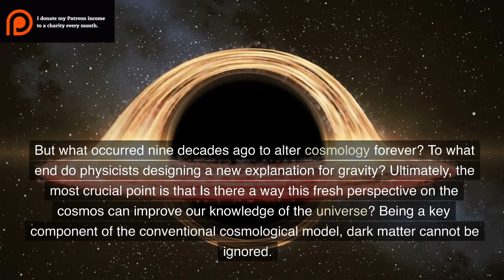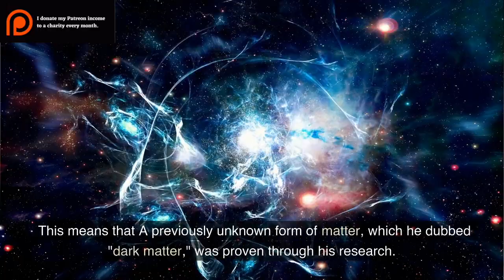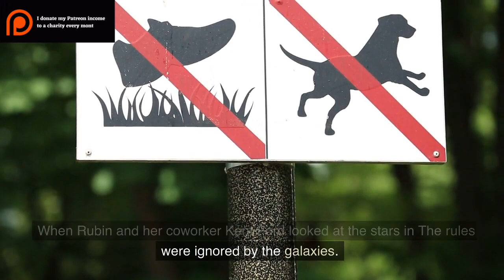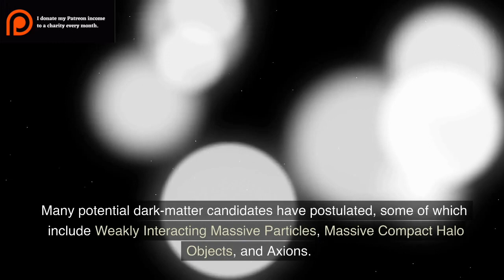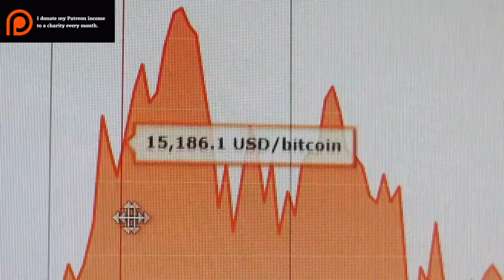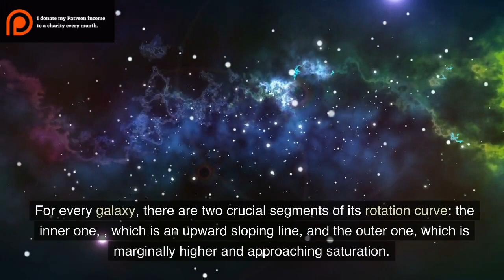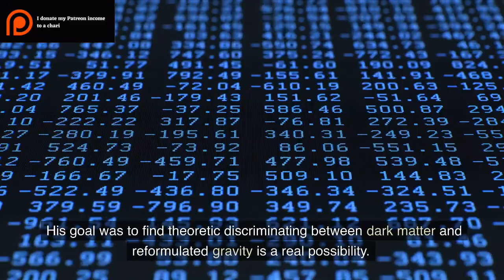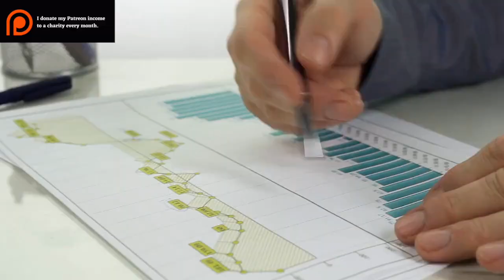AQUAL Theory: Debunking Dark Matter and the Future of Cosmology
Astronomers have discovered new data that defies the accepted cosmological paradigm, suggesting a plausible alternative to dark matter. AQUAL proposes that there is a possibility that dark matter does not exist. Dark matter is a fictitious material that scientists claim accounts for 27% of the observable universe, but it is difficult to detect due to its lack of interaction with electromagnetic radiation. Fritz Zwicky discovered an abnormality in the Coma cluster in 1933, where the observed matter mass did not equal the total mass of the galaxy cluster. The team's goal is to come up with a final hypothesis that adequately defines its qualities.
Vera Rubin and Kent Ford discovered a previously undiscovered substance, nicknamed "dark matter," through their studies of galaxies' rotation patterns. Over time, more evidence for dark matter has emerged, such as the existence of unobservable or unknown matter, the cosmic microwave background, and the large-scale structure of the cosmos. Despite the fact that dark matter has a firm foundation in modern cosmology, there is a huge problem: there are no Standard Model particles in dark matter, and several candidates for dark matter have emerged. Dark matter has been proposed, such as Weakly Interacting Massive Particles, Massive Compact Halo Objects, and Axions. Experiments such as CRESST, LUX-ZEPLIN, and the Axion dark matter detector have shown that dark matter exists, but no findings have yet been obtained from any of these experiments.

Several research organizations are seeking light-based alternatives to replace gloom, such as Modified Newtonian Dynamics (MOND). MOND is a four-variable Lagrangian modified to account for the lack of acceleration. The Lambda-Cold-Dark-Matter (LCDM) Model is the most widely accepted cosmological hypothesis, which states that dark matter is responsible for the observed rotation curves of galaxies. KH Chae's study used 152 galaxies and data from the Spitzer Photometry and Accurate Positioning Satellite to discover theoretical differences between LCDM and AQUAL. He found that modified gravity and dark matter can both explain the inner and outer regions of the rotation curves.

However, AQUAL does not account for all observed gravitational lensing by galaxies. This study provides a detailed evaluation of AQUAL's potential to supply unique services.